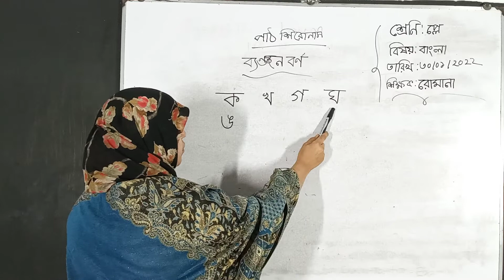প্লে গ্রপ; বাংলা; পার্ট ২; ১ম সেমিস্টার ২০২২